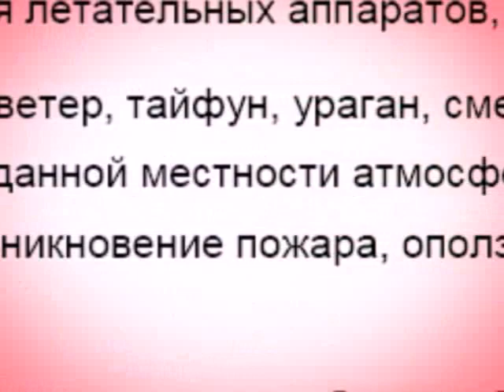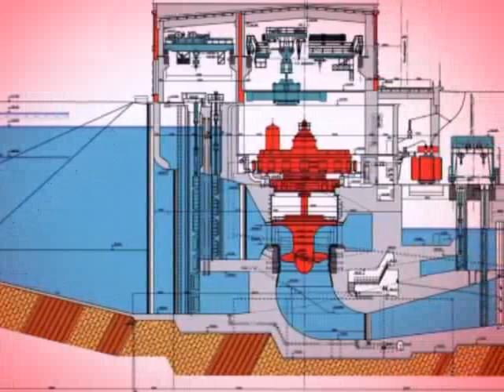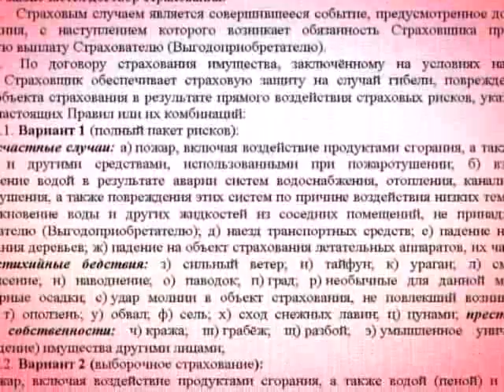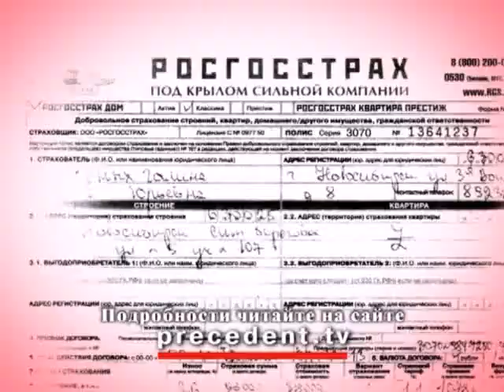Прецедент. Застрахуй и спи спокойно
Галина Черных страхует свой дачный дом в компании «Росгосстрах» уже 24 года. Когда в начале августа 2013-го грунтовыми водами был подтоплен не только погреб с провизией, но и грядки с помидорами и огурцами, пришло время внимательно проанализировать условия заключенного договора. Насколько часто совпадают наши представления о страховых случаях и договорные правила игры.
Подробности в сюжете Светланы Воронковой